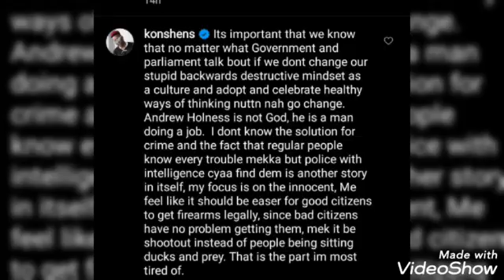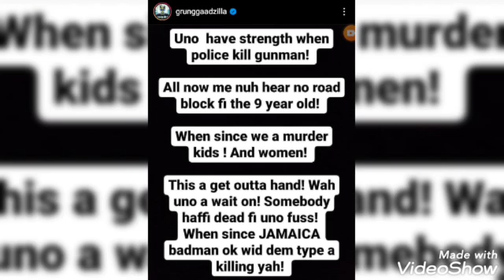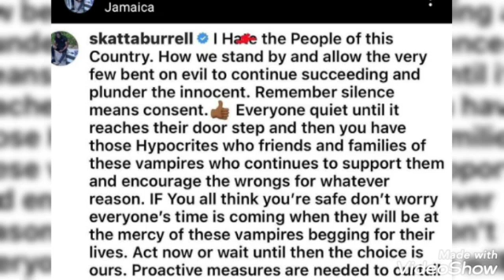Enterainers Reacts To 9 Year Old De@th | Andre Stephens Address Foota Hype W!icked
Bounty Killer Beenie Man Skatta Konshens & Other Members Of The Dancehall Community Crys to Jamaican To Open Their Eyes & Begs Them To Help Reduce Crime Against Our Kids &  Women..

Andre Stephen Address Foota hype After Foota Hype Refuse To Do a Live Video With Him Fighting For Justice In Jamaica,Foota Hype Describe Andre As a Sprat Etc... Watch the Live stream Video At the End of This Short Review.